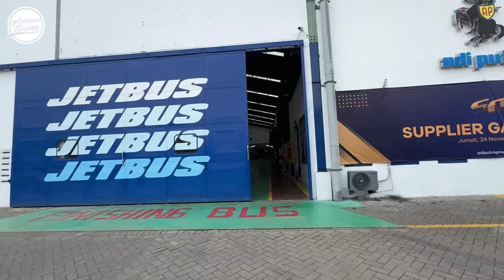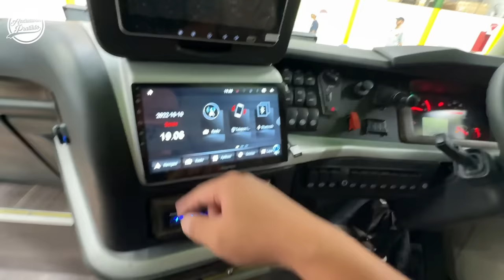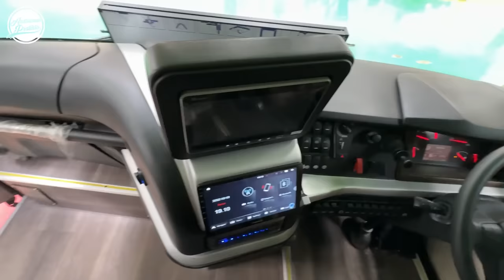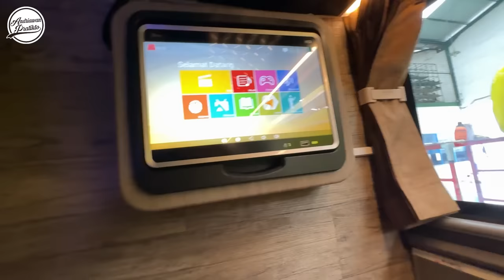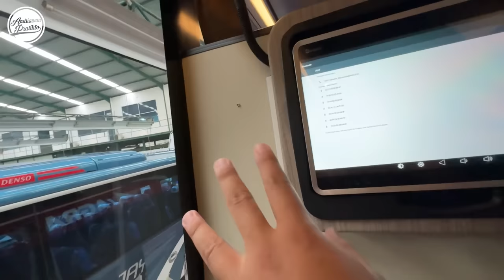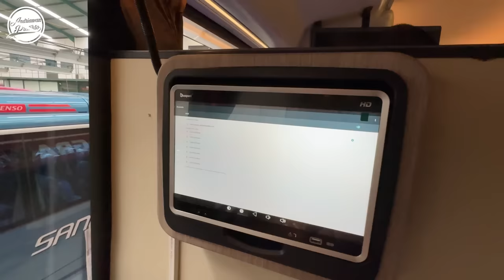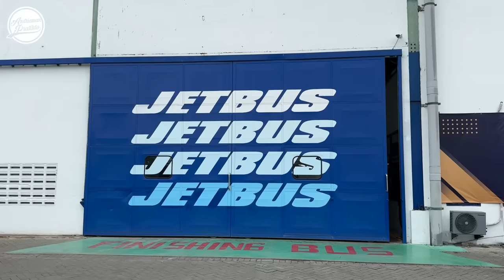EMPAT LAYANAN KELAS DALAM 1 BUS ⁉️Agra Mas Double Decker Jetbus 5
Kira-kira bus ini akan jalan ke rute mana yah  ??